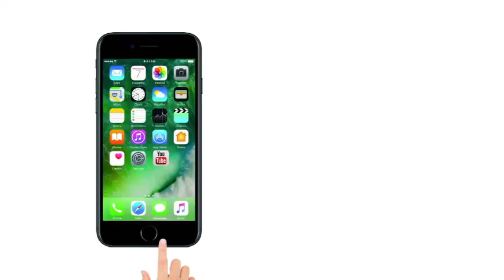Comedian Siddharth Sagar | My Mother and Her Boyfriend Ruin my Life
Comedian Siddharth Sagar who is famous on TV as Selfie Mausi, broke down several times while revealing his pain. He said that he was put in mental asylum and was given medicines of bi-polar treatment. All this happened due to his mother, he said. He revealed that she had always been into money and property which is why the torture went upto this level